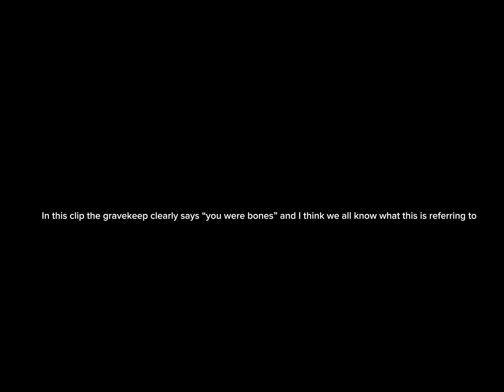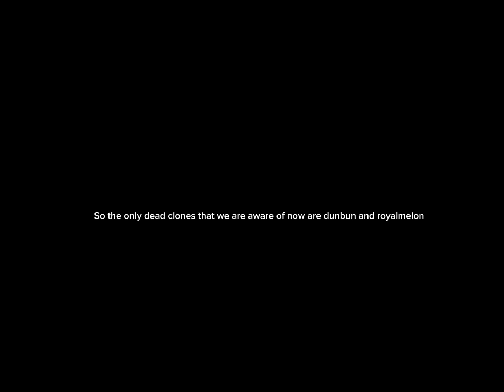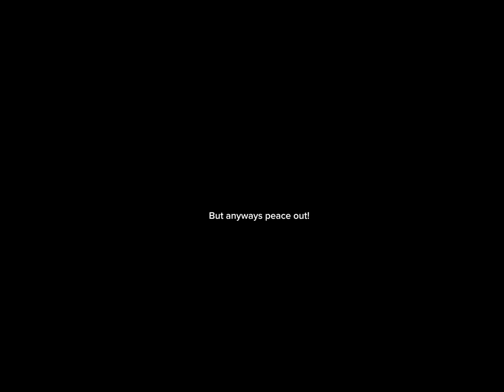THE SHORTS WARS CLONES ARE ALIVE? (Shorts Wars Season 2)